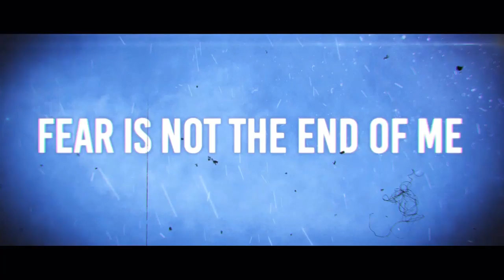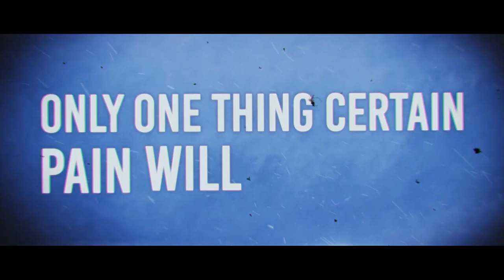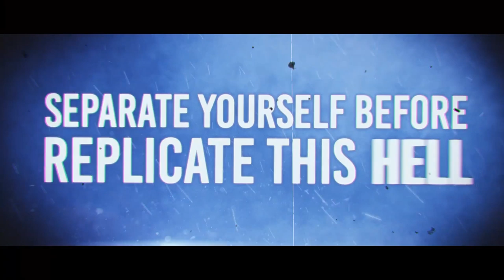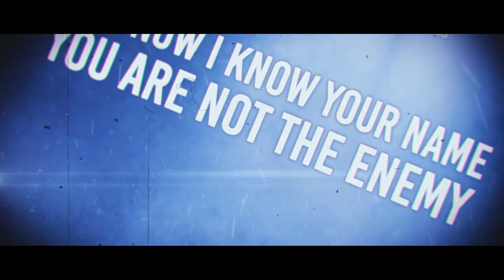Arrays - The Enemy (Lyric Video)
The lyric video for Arrays single 'The Enemy'.

Pleased to finally share 'The Enemy' with you!

'The Enemy' is about being mindful of negative emotions like anxiety, and observing them objectively instead of disappearing down the rabbithole.

'The Enemy' was mastered by Chris Chetland at Kog Studio and is distributed by DRM NZ. The lyric video is by Poseidon Media. Thanks team!

Thanks to The Axe Attack, Bayrock 93.7FM, IMP - Independent Musicians Promotions, Muzic.net.nz, XRP Radio, KAOS FM 87.8, The Generator FM, Libel Music Australia & New Zealand and Wrecking Ball Media for getting behind the release!